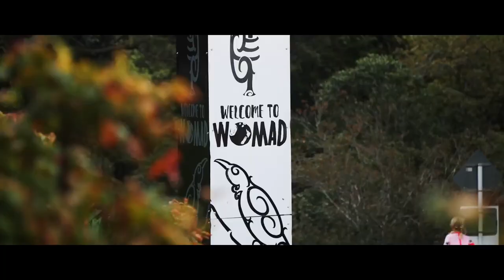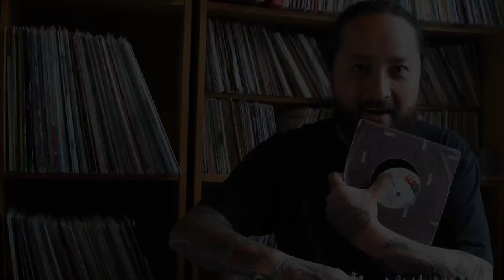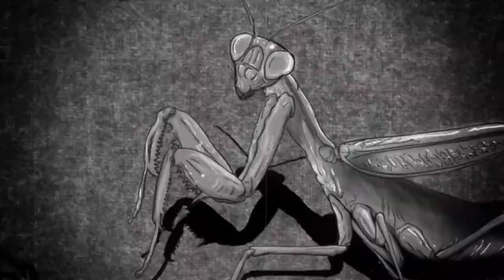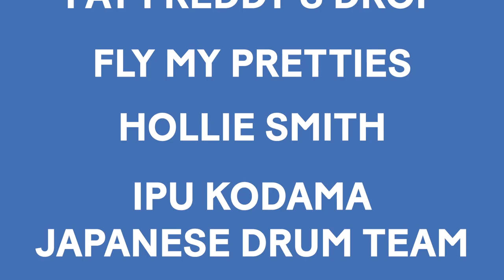WOMAD NZ 2022 Official Launch Video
WOMAD NZ 2022 adds 19 more performers to the line-up for its 17th presentation at Ngāmotu's stunning Brooklands Park and the TSB Bowl of Brooklands.

The internationally established three-day music, arts and dance festival is known for its exciting and diverse line-up and next year’s event is no exception. WOMAD NZ is poised to deliver a musical melting pot of Bulgarian vocal, Cinematic Jazz,  Latin funk-soul, Japanese drumming, Balkan gypsy, classical Indian music and dance, Americana, Jazz, Hip hop, Soul RnB, Roots, Dub Fusion and Afrofunk. Bookworms and science buffs can wallow in talks of art, feminism, solo-yachting, bugs and stand-up comedy.

WOMAD audiences can rejoice as the festival brings back some of its most loved performers; Queens of Aotearoa’s Country music and comedy; Topp Twins, Dub Fusion elite; Salmonella Dub, RnB cultural warrior; Ria Hall, Neo Soul-jazz artist; Hollie Smith, and contemporary super-group; Fly My Pretties.

Keeping the delight of WOMAD’s discovery element alive, the other new artists added are; Acapollinations (Bulgarian Vocal), Bobby Mukai (DJ), Carnivorous Plant Society (Cinematic Jazz), IPU Kodama Japanese Drum Team (Drum Troupe), Latinaotearoa (Latin Soul Funk), Lord Echo (DJ), Niko Ne Zna (Balkan Gypsy), SWÂMP THÏNG (Americana Blues & Roots), Weird Together (World Fusion Beats) and Yaw Asumadu and Ozi Ozaa (Afro-funk).

These 16 join the already announced Jazz-Hip-Hop mastermind Avantdale Bowling Club, modern R&B extraordinaire, Deva Mahal, festival favourites, Fat Freddy's Drop, and the stunning collaboration of New Zealand and Indian musicians, Shades of Shakti.

The World of Words Stage is adding comedian and author; Tom Sainsbury (New Zealanders A Field Guide).

The full line-up announcement for World Of Words is coming on October 31, and the final OMV STEAM Lab programme is being announced on December 3, 2021. Taste The World, Kidzone, and Te Pae Pae will also return with programming to be announced.